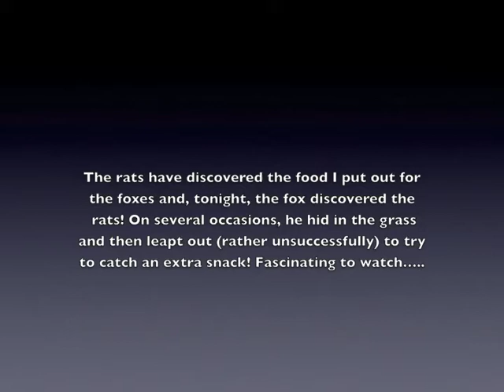Fox Hunting Rats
I filmed this fox hunting rats at my fox feeding station!